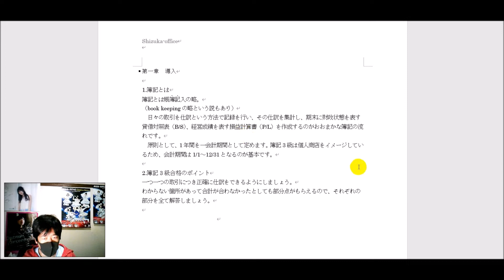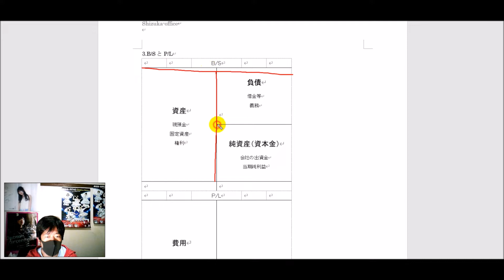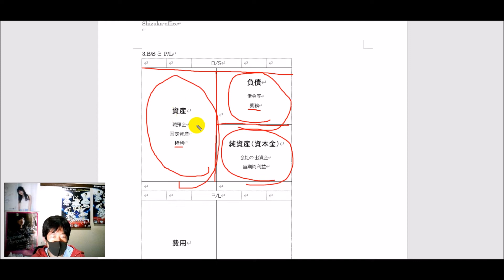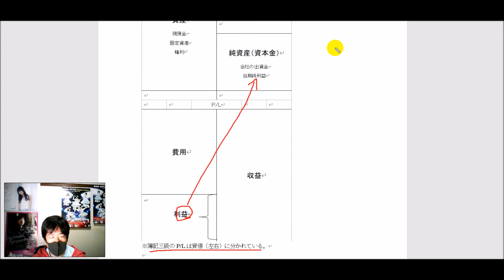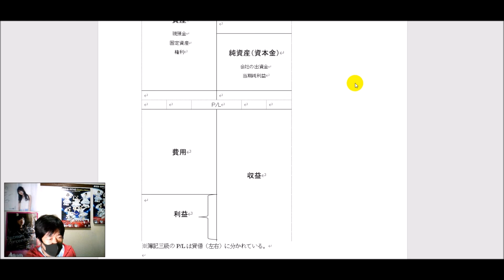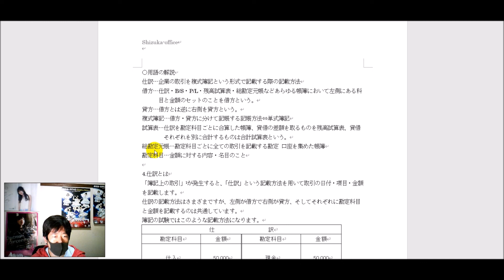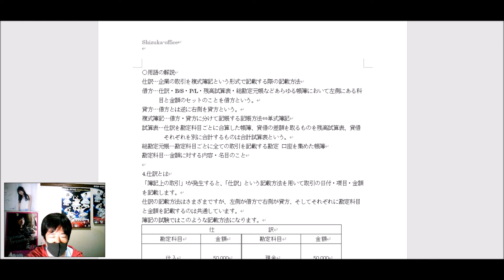簿記3級講座第3回 簿記の流れ